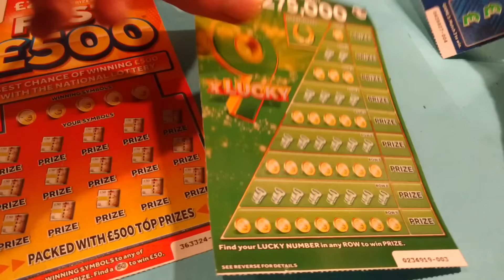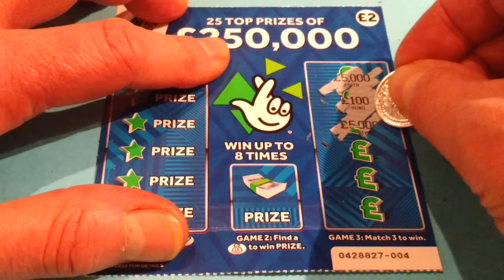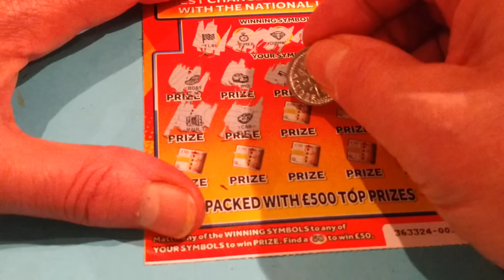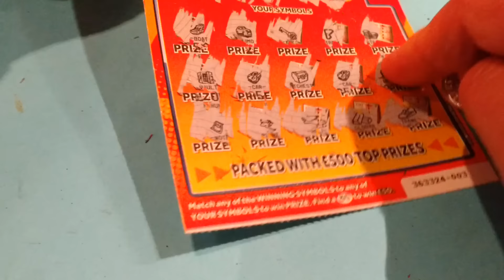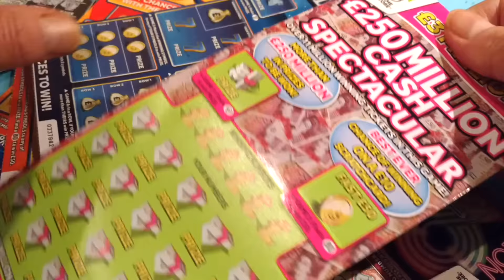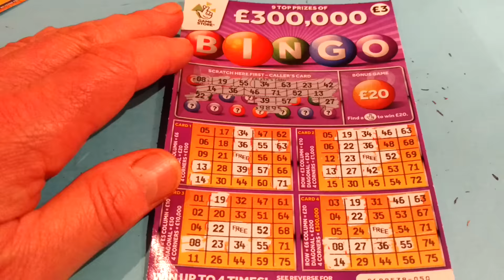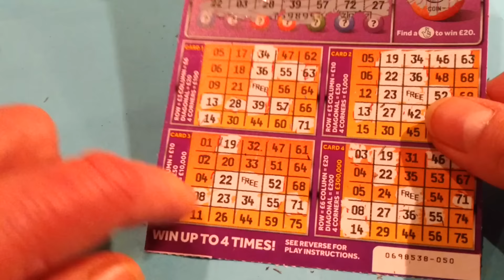Scratchcards...and I show the ONE HUNDRED POUNDS WORTH of CARDS for The 1,500+ SUB GAME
Here'ssssSSSSSSSSSS. Piggy. I have got the..100 pounds for the...1,500+ Subscribers Game which is coming Soon.